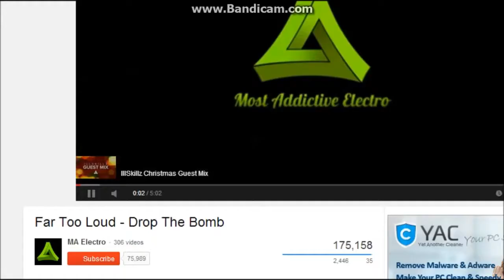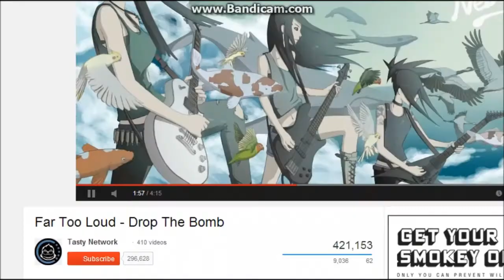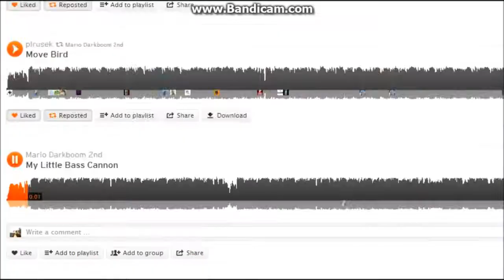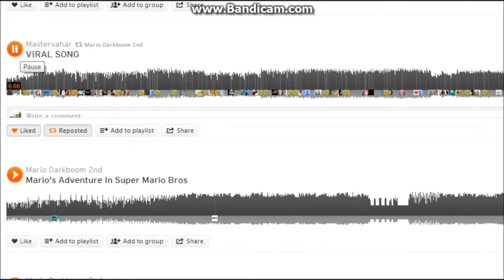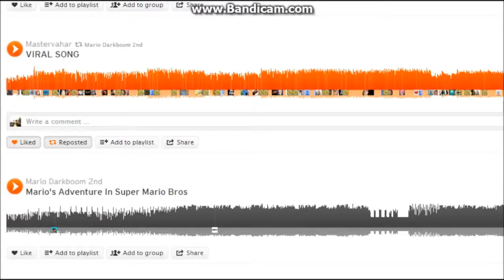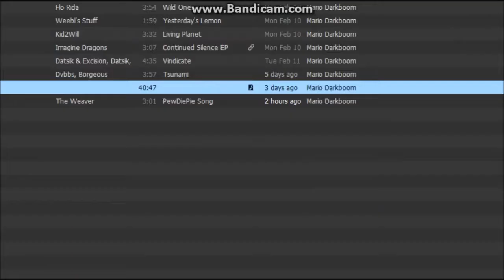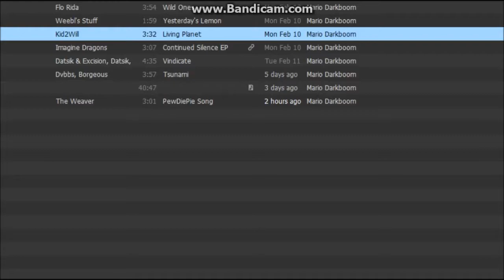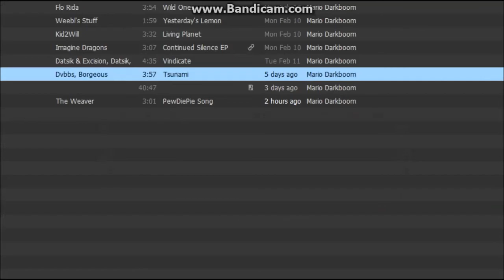Mario Plays "Give Up"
Songs starts on 5:00